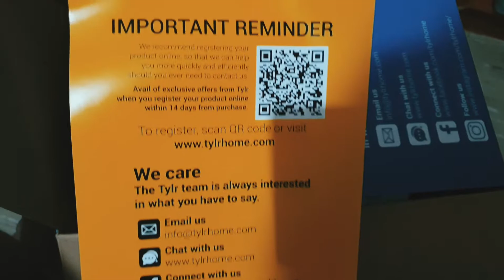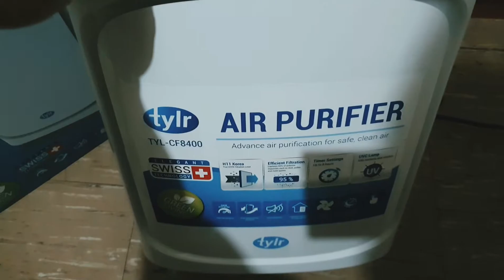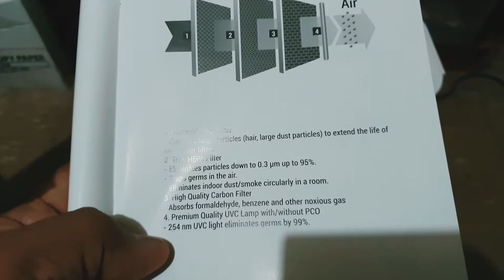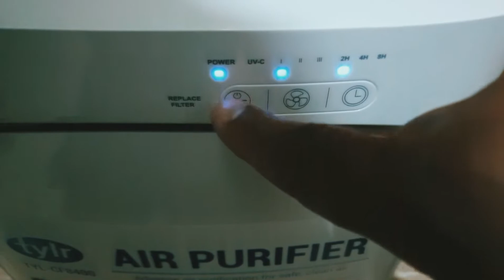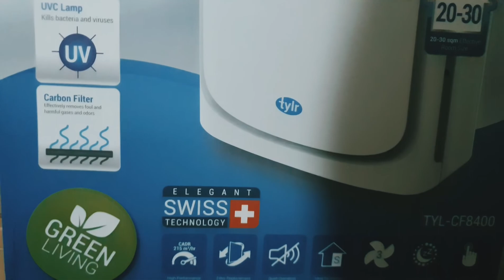REVIEW/UNBOXING: Tylr CF8400 Air Purifier (HEPA filter + UV-C lamp)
Unboxing and in-depth review.  I also explained what HEPA filter is and no, it is not short for hepatitis. I also showed how much it filtered in 3 days.